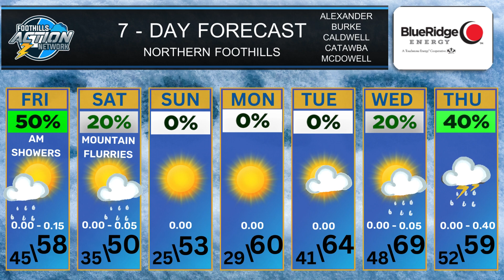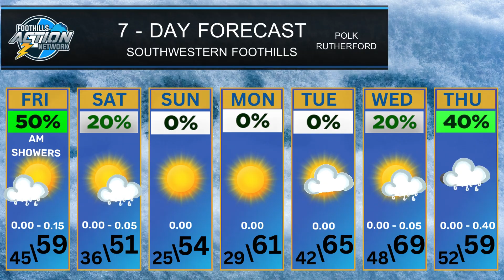Video Forecast (2/23/24)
A look at the Friday weather across the Western North Carolina Foothills and Western Piedmont. @FOOTHILLSWEATHERNETWORK